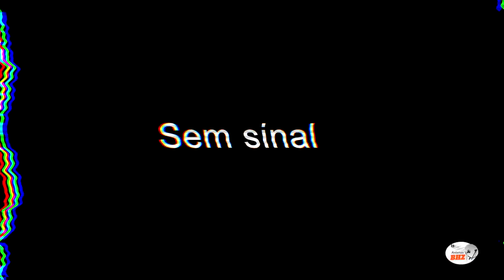Uma das causas: Sem sinal de TV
Técnico antenista BH e Região